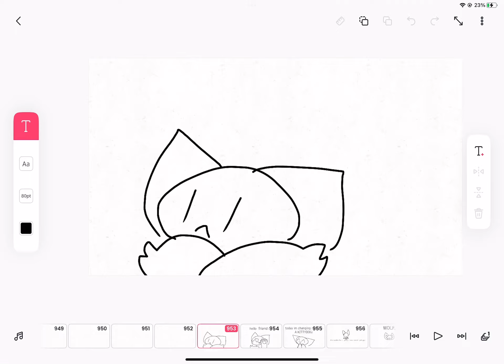CHANGING MY OC TO A KITTYDOG READ DESC PLS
MY OC WILL ONLY BE A KITTYDOG WHEN I FEEL LIKE IT! MOST OF THE TIME IT WILL BE SHOWN AS A WOLF! DONNOT SAY “THIS IS NOT KITTYDOG!” BECAUSE IT ISNT, IT WILL ONLY BE KITTYDOG WHEN I WANT IT TO BE!!11!!